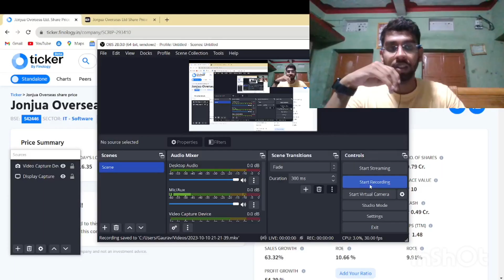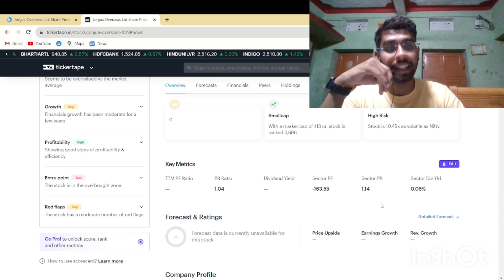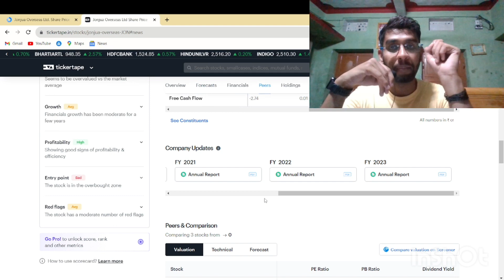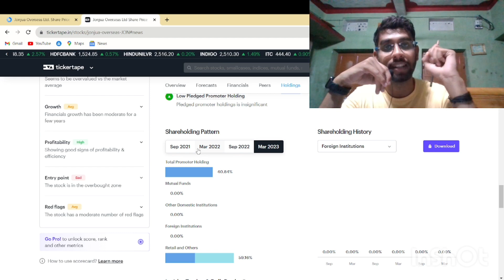jonjua share | jonjua overseas share latest news | jonjua share analysis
काफ़ी सरल शब्दों में शेयरों की समीक्षा की गई है जिससे आपको समझने में काफी सुलभता होगी, इस वीडियो में काफ़ी महत्वपूर्ण बातें भी की गई है जो आम निवेशक को जानने बहुत जरूरी है ।

धन्यवाद

: - Team vrt

penny stocks on webull,
penny stocks on groww app,
penny stocks 2023 under 10 rupees,
penny stock by pushkar raj thakur,
penny stocks for long term,
penny stock by anil singhvi,
penny stock in tamil,
finding penny stocks before they spike,
penny stocks below 10 rupees,
penny stocks below 1 rupee tamil,
penny stocks below 1 rupee in telugu,
penny stocks below 10 rupees 2023,
penny stocks below 50 rupees,
penny stocks below rs 10,
penny stock under 50 paise,